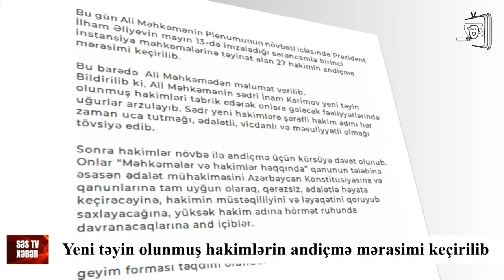Ali Məhkəmədə yeni təyin olunmuş hakimlərin andiçmə mərasimi keçirilib